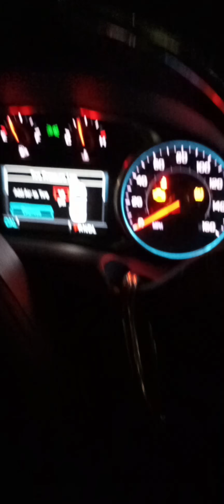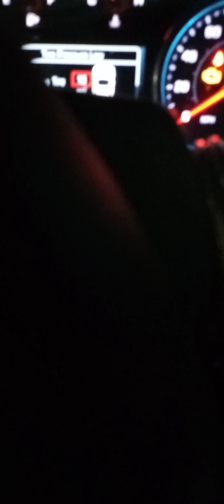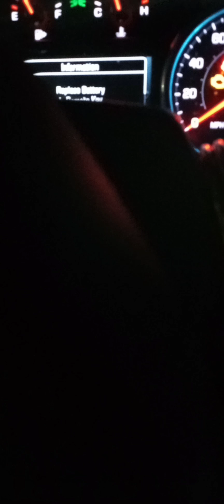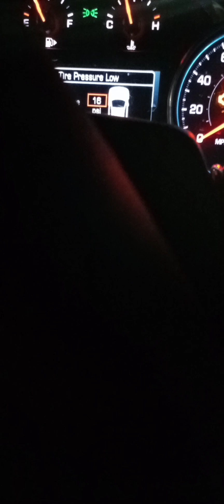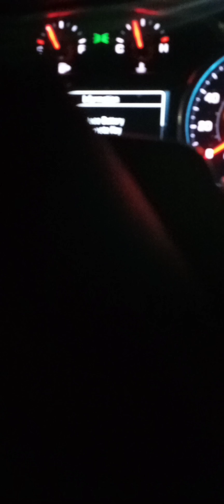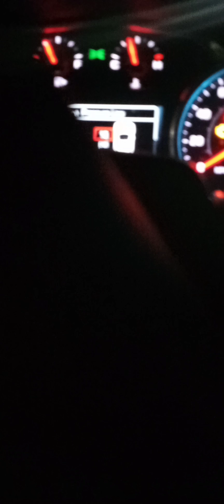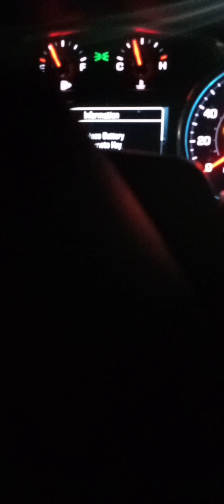IT'S KARMICS FAMILY, FRIENDZ, AN ETC WHO ARE STALKING YoU HACKED YOUR PHONE 2 WATCH YOU AN STEAL